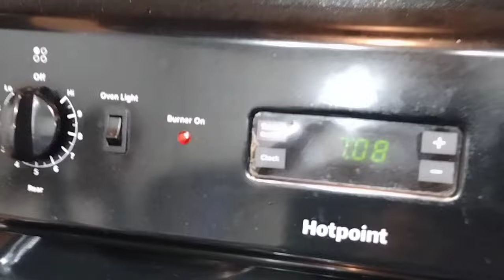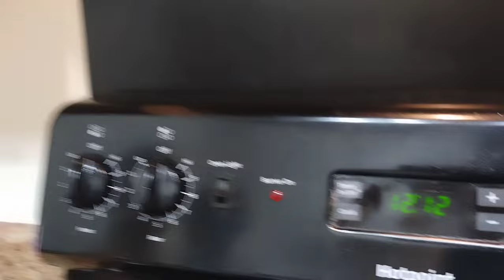EVERYTHING I ATE IN A DAY | COOKING WITH US SIMPLE MEALS FOR KIDS TO COOK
Whats up Dennis Squad in today's Video we
will be cooking kid friendly easy to prepare 30 minute meals.
Check out everything we eat in 24hours | everything I ate in a day

Zida & Loni had so much fun in the kitchen cooking
They made some of their favorite meals all by themselves
And shared with you guys everything they ate in 24 hours
They cooked for 24 hours all by themselves
Preparing their very own breakfast, lunch and dinner
All while laughing, joking and having good age appreciate fun.
Check out this video for  easy recipes your kids can make all by themselves. Or if your kids aren't quite ready to take on cooking in the kitchen alone for 24 hours these are a few age appreciate meals  to cook and prepare in a kitchen as a kid. .or maybe here you can find a few fun re to prepare and cook with your kids.
We hope you enjoy a few of our favorite recipes for kids and recipes kids can make for the whole family in this video.

If you enjoy kids cooking vlogs , fun kids meal prep ideas , or teaching kids to cook videos

in this video :
Zida : age 9
Loni : age 7
location 📍: Georgia

About the Dennis sisters:
also known as ZIDA & LONI
are Sisters from Macon Georgia In 2022 the pair was named one of the Top Kid Social media influencers in the state of Georgia Zida & Loni Dennis are Models , actress, and full time content creators ( Social media Influencers ) in the state of Georgia who love to have fun , creating vlogs and kid friendly humorous skits the whole family can enjoy.

how to cook homemade food
how to make homemade hamburgers from scratch
hamburgers from scratch
What I ate in a day
What I ate today
What I ate in 24hours
cooking for kids
kids cooking vlog
how to cook for kids
children cooking vlog
children teaching cooking
in the kitchen cooking food
food for kids
cooking lessons for kids
Meal prep
Meal prep for kids
Meal prep for children
How to cook in a air fryer
Kids air fryer meals
How to cook chicken
How to air fry chicken
How kids can cook using a air fryer
cooking for kids
cooking for children
children chef
top chief Junior
junior kid chief
making meals for kids
fun cooking lessons for kids
fun cooking ideas for kids
family meals
how to make cooking fun for kids
how to held kids learn to cook
hamburgers for kids to learn to cook
zida and Loni
Loni
zida the gr8 (Great)
ziannah Dennis
khaloni Dennis
kid influencer
Georgia
georgia kid influencer
kid content creator
content for kids
children that make content
fun content for kids
kids that enjoy cooking
cooking with Loni
mom life
Momager Life
Life with Gee
Similar channels :
Grey's World, Grey sky ThisisGreysWorld
Lani love Lani love tV KhalaniSimon
Jojo redd JojoRedd33
Kota cake Kotacake1
Nova's World itsNovasWorld
Kinigra Deon KinigraDeon
KD DA kid - KD the kid KDDaKid
Super siah - SFG ENT - BEAMSQUAD
That girl lay lay - Nickelodeon
Tiffany La'Ryn TiffanyLaRyn
Kinigra Deon Family KinigraDeonFamily
Family flaws and all
Beauty and the bunch
Beauty flaws and all